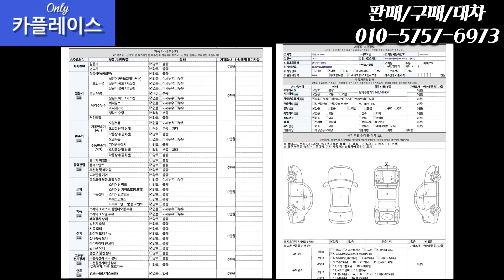판매완료(중고차 카플레이스 CAR Place) 중고차 현대 뉴튜싼ix 4WD 코로나특가 880만원에 준비 했습니다 겨울철 필수차량!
[ 차량정보 ]

-차량명 : 현대 뉴투싼IX 4WD
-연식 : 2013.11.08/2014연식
-등급 : 디젤 (E-VGT) 스마트 스페셜
-옵션 : 후방센서,후방카메라,가죽핸들,핸들리모컨,핸즈프리,전동접이식사이드미러,오토라이트,스마트버튼시동,순정내비게이션,열선시트,각종멀티미디어

-키로수 : 약 140,000km
-사고유무 : 단순무사고
-색상 : 빨간색
-금액 : 880만원

차량상태 최상급! 겨울철 필수 4WD 뉴투싼ix

부천 :330,000
인천 :330,000
수원 :330,000

-오시는길-